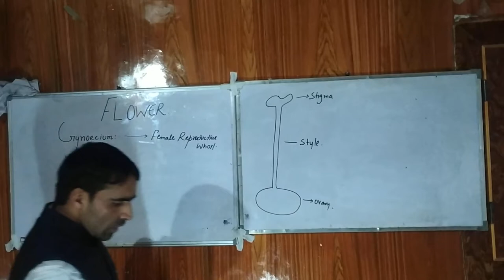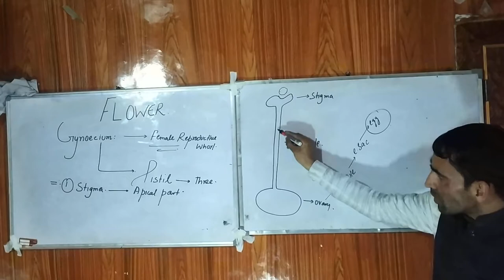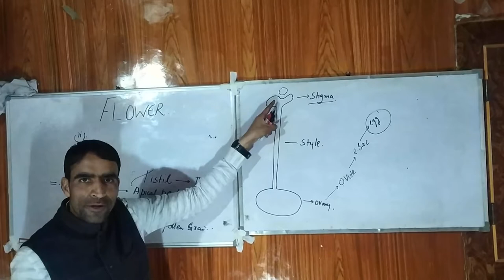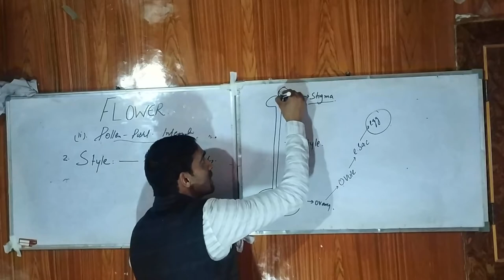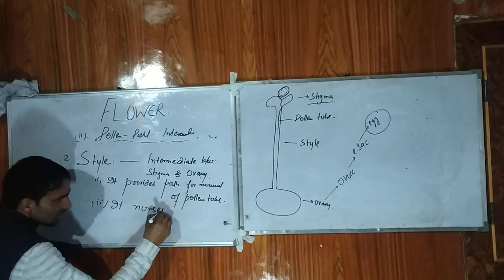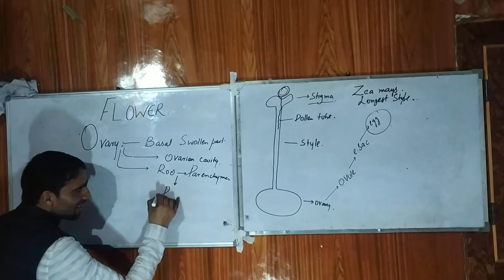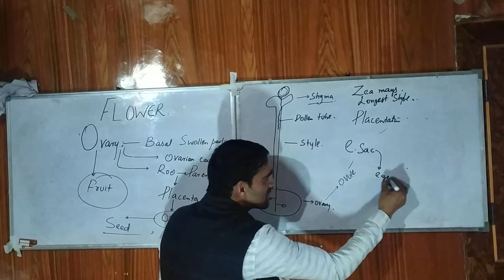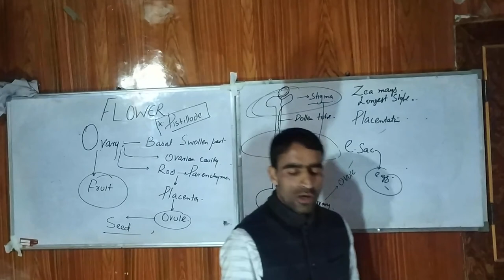Lecture 5:Structure of flower(Gynoecium as Female Reproductive Whorl)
Parts of Pistil